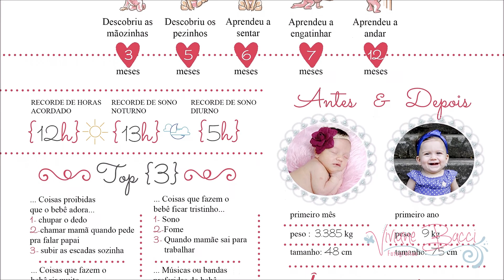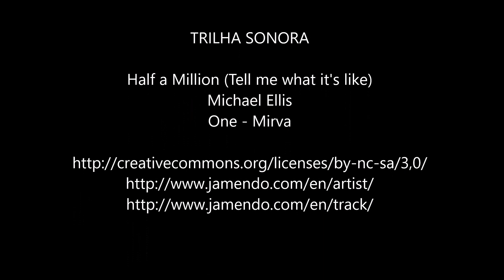Smash the cake Lorena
Teaser da Festa. Este é um produto oferecido pelo Estúdio Viviane Bacci Fotografia. Mostrando os melhores momentos do aniversariante e dos convidados.